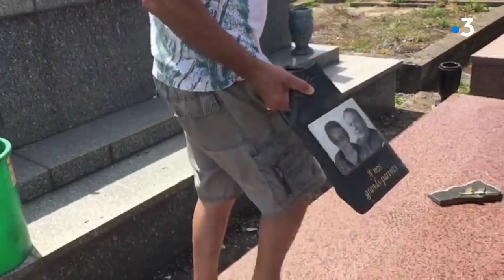63 tombes vandalisées au cimetière de Lannemezan dans les Hautes-Pyrénées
Dans la nuit de dimanche à lundi, 63 tombes du cimetière de Lannemezan ont été vandalisées. Croix et plaques cassées, les dégâts sont importants. Une enquête est en cours pour déterminer les causes et retrouver les auteurs de ces profanations.